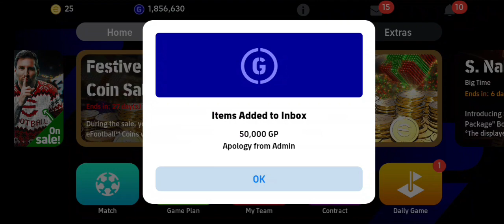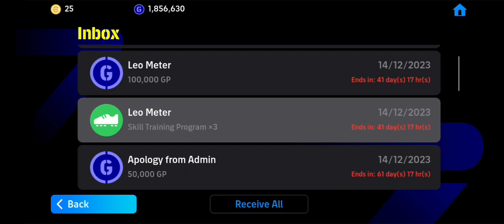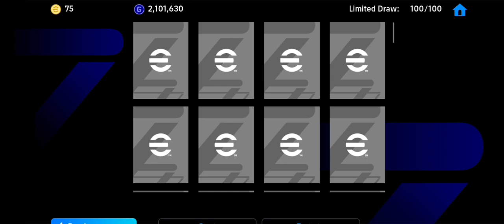500 coins in a week🔥🔥after maintainence